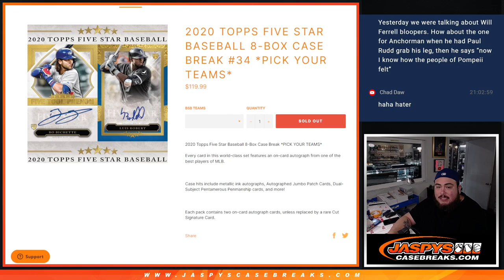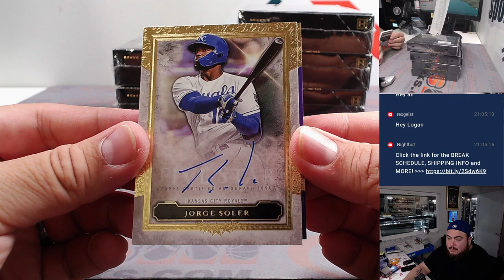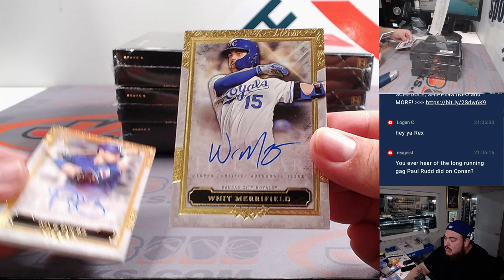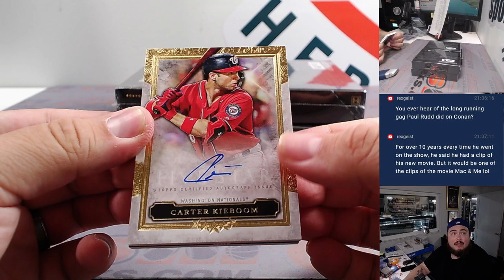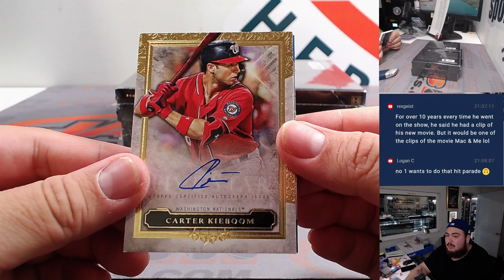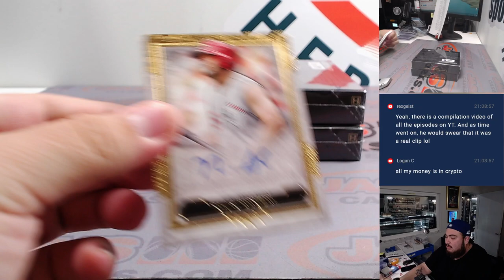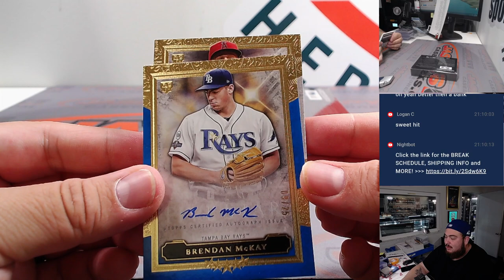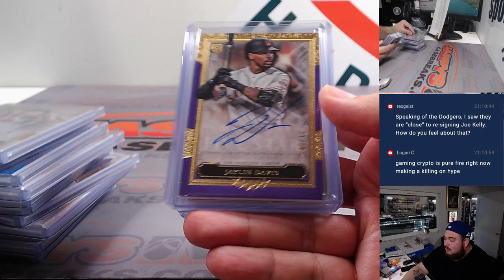Sat. 12/2/23 - 2020 Topps Five Star Baseball 8-Box Case #34 *PYT*